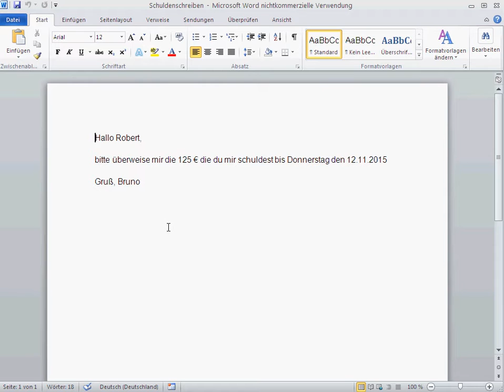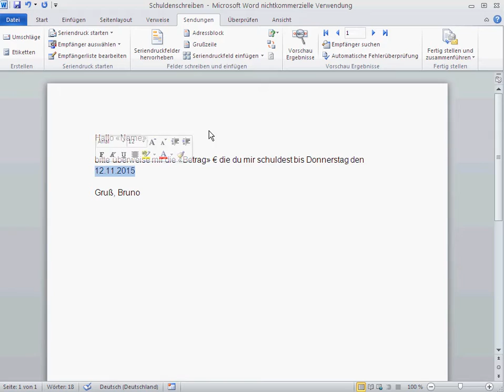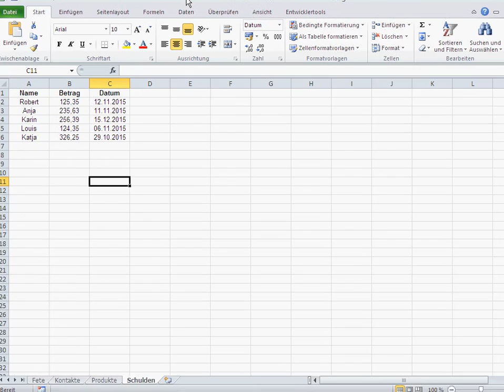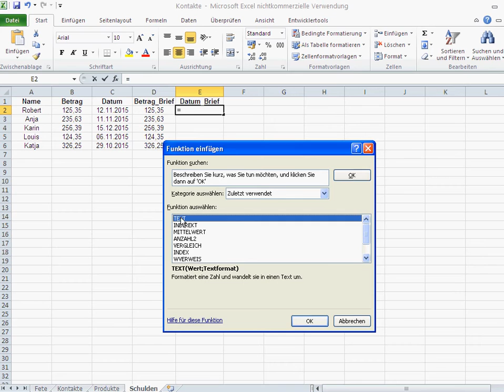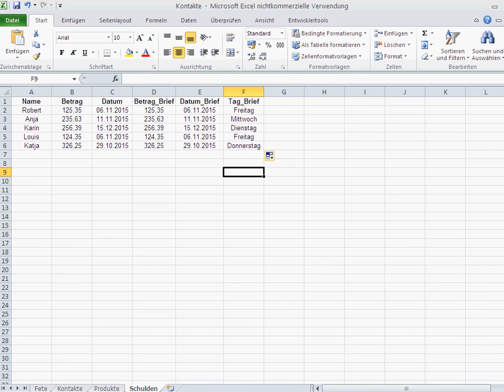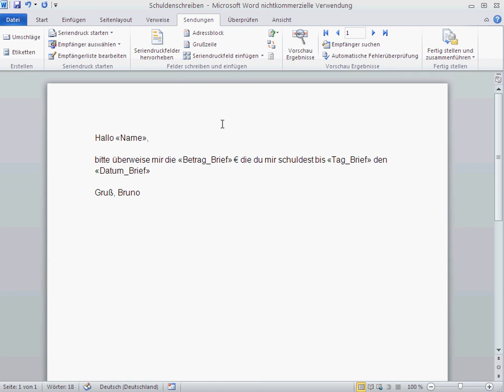Serienbriefe mit Microsoft Word & Excel 5 - Zahlen Darstellen in Serienbriefe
Die Zahlen und Datum-Daten, die in Excel ganz ordentlich ausschauen, sind in im Word-Dokument unakzeptable.

Mit der Funktion Text wandelt man in Excel die Zahl zu einem Text.

Die Funktion Text benötigt zwei Eingaben:
1. Die Zahl  bzw. den Zellbezug der Zahl
2. Das gewünschte Format.